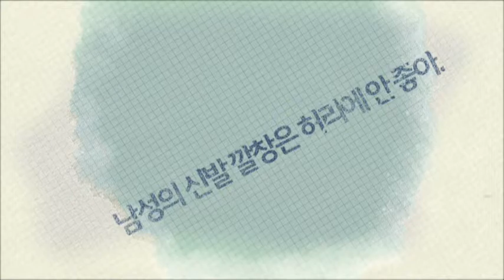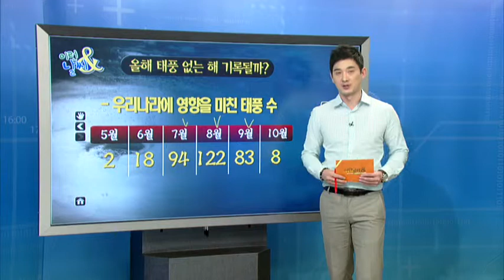올해 태풍 없는 해 기록될까? [09/26] / YTN 웨더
올해는 태풍이 없는 해가 될 가능성이 높아졌다는 소식을 전해드리고 있습니다.통계적으로 본다면 4년 만이고, 기상관측이 시작된 이래 5번째가 되는 것인데요.  오늘은 올해 태풍이 올라오지 못한 이유와 전망에 대해서 한번 이야기 해보겠습니다.